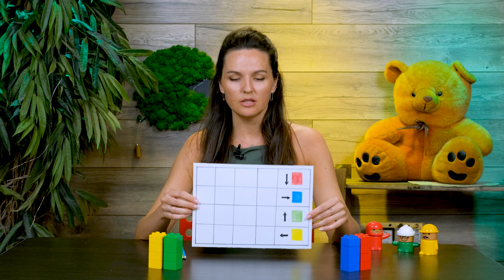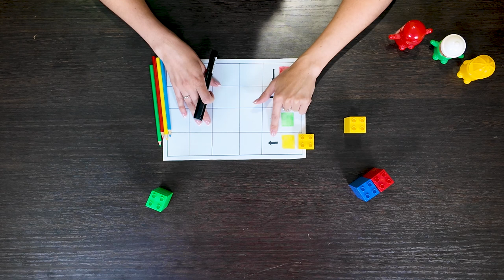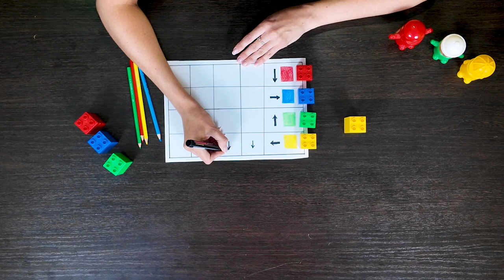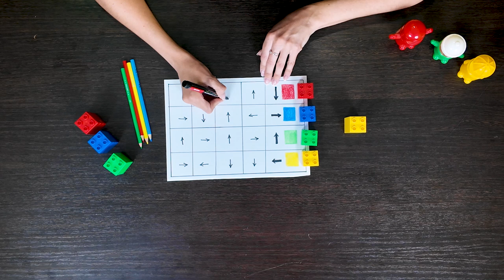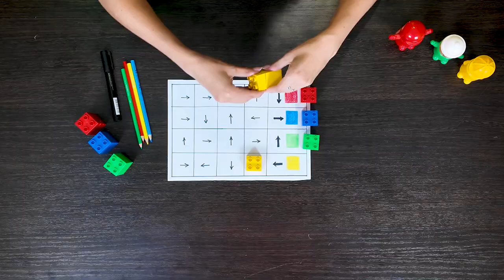ЦВЕТОВОЙ КОД-2 I РАЗВИВАЮЩИЕ ИГРЫ СВОИМИ РУКАМИ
Наша новая игра на развитие логического мышления.
Для нее нам понадобится лист бумаги, цветные карандаши, блоки конструктора.

На листе бумаги изображаем цветные блоки конструктора и присваиваем  каждому цвету свой символ. Затем создаём  на листе таблицу с символами и наш шаблон для выполнения задания готов.

Задача ребенка – разобраться,  как правильно выставить все блоки конструктора на готовую таблицу с символами.